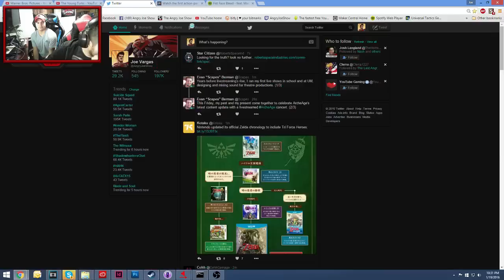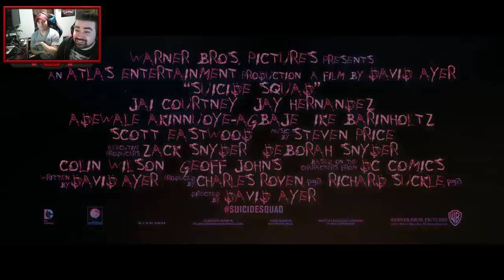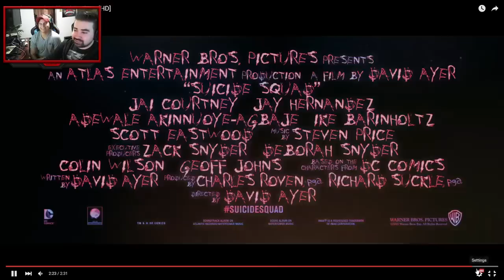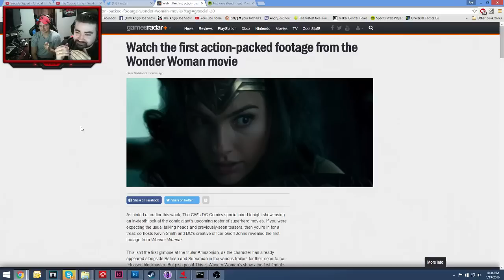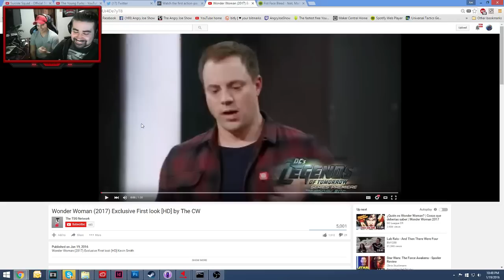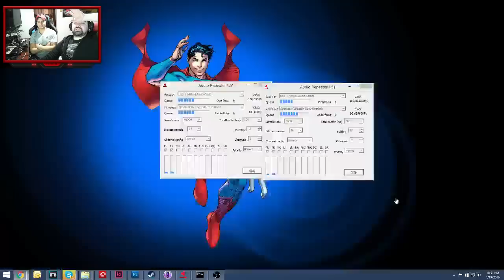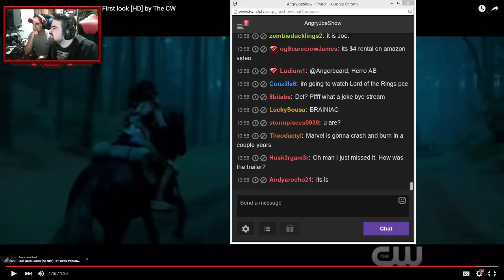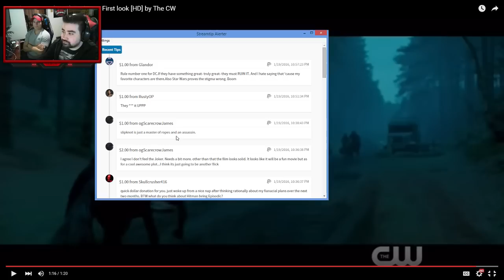angry joe reacts to suicide squad trailer